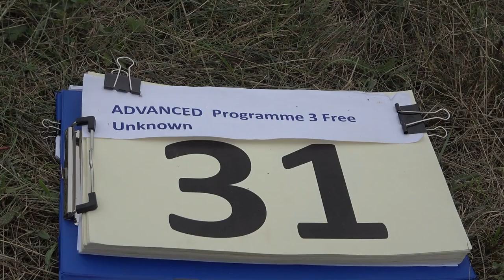31 Jelle HEIKAMP P3 FreeUnknown